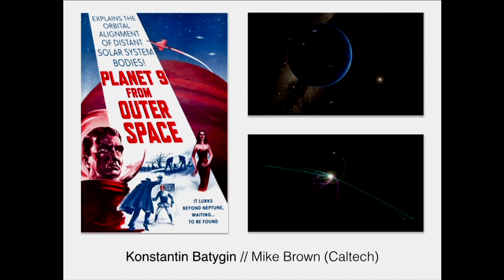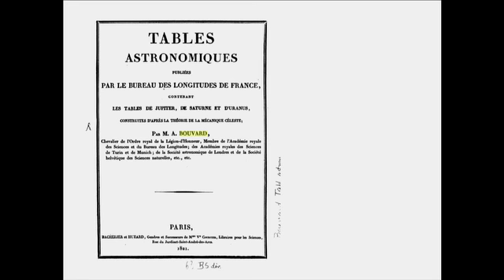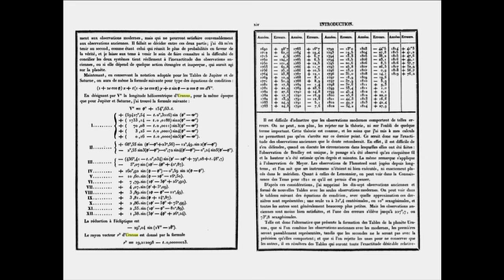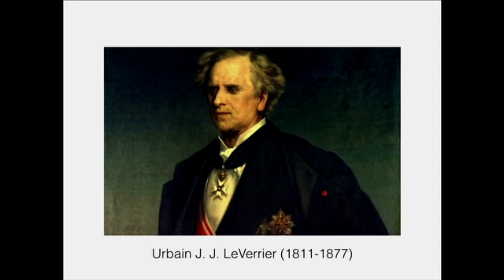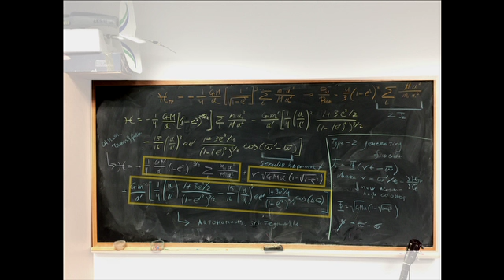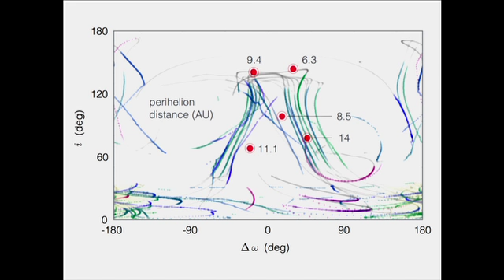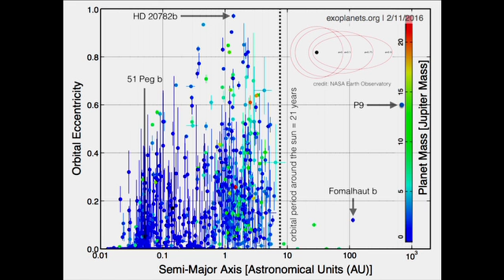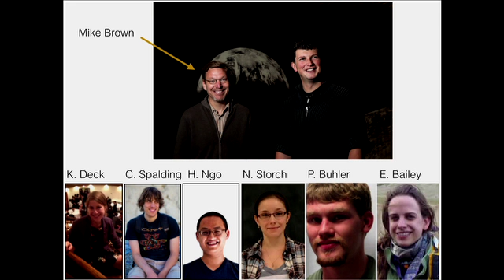Alumni Seminar Day Keynote K Batygin May 21, 2016